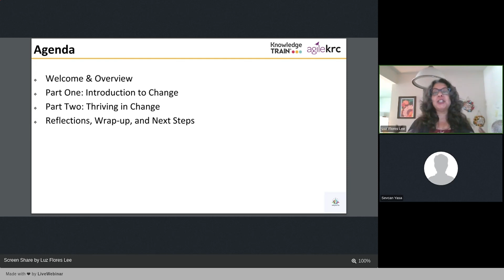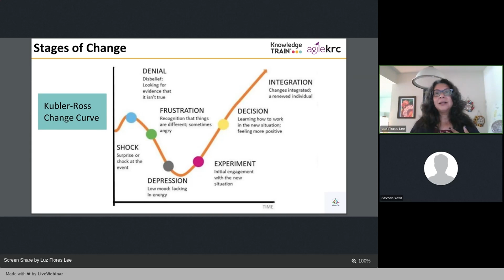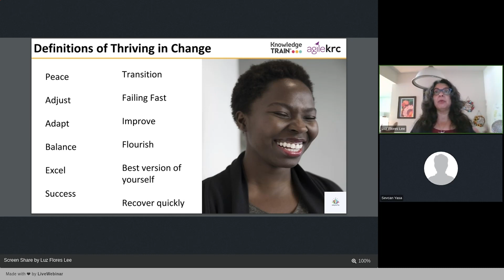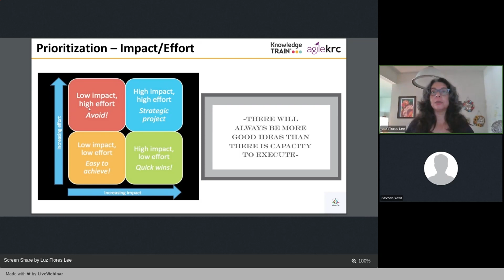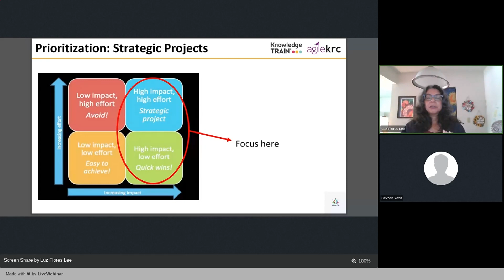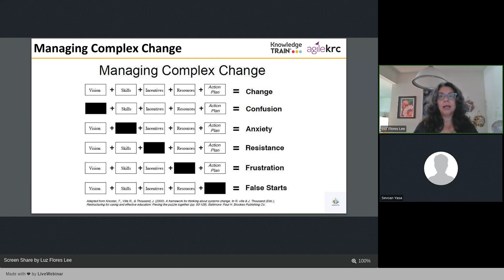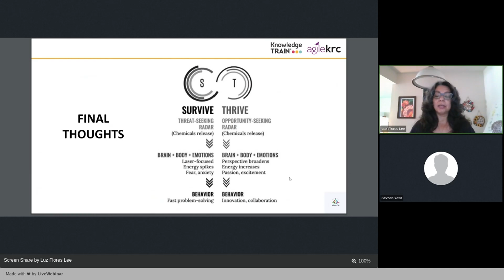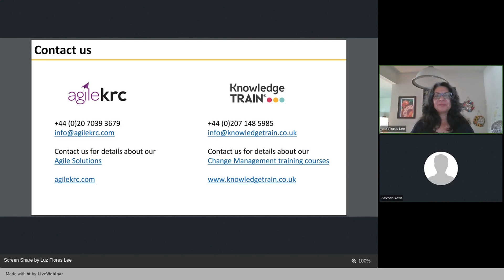Thriving in Change: webinar with Luz Flores Lee – Change management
Gain valuable insights and knowledge on innovative strategies to navigate change by watching the recorded webinar with Luz Flores Lee.

Discover the essential elements for driving transformative change in your personal and professional life and develop the confidence and tools to navigate change and shape your future success.

Gain valuable insights and discover novel strategies for navigating change by watching the webinar with Luz Flores Lee. Access the online recording to uncover the essential elements required for driving transformative change in both your personal life and organisation, and emerge with the confidence, knowledge, and tools needed to master change and shape your future proactively.

Training
Bespoke training, consultation and coaching based on your organisation’s needs.

Change management is an approach that involves planning, implementing, and overseeing changes in an organisation's procedures, processes, culture, or technology. The process entails preparing and supporting individuals, teams, and the entire organisation to smoothly transition from the current state to a desired future state.

Enrolling in change management courses is valuable if you aim to progress in your career. These courses can equip individuals with the skills, knowledge, and experience to excel in different roles and industries. In today's fiercely competitive job market, having a firm grasp of change management can give you a significant edge.

Knowledge Train offers change management courses suitable for individuals with varying experience levels. So, whether you're a novice or an experienced professional seeking to polish your skills, our courses can cater to your requirements. Enrolling in our change management courses can enhance your confidence and competence and elevate your change management career to new heights.

Related Agile services
Discover how agileKRC can help your organisation with tailored training, consulting services, and coaching. Our bespoke solutions are designed to meet your specific needs, ensuring your team gains the necessary skills to implement Agile effectively.

About Luz Flores Lee
Luz Flores Lee is a highly accomplished professional with expertise as a coach, business consultant, and adjunct professor for graduate programs in data analysis, statistics, and leadership.

With her passion for coaching, social dancing, and travel, she has successfully trained countless individuals and teams, recognising that change is a ubiquitous challenge for everyone.

Using her extensive experience in process improvement, project management, statistics, and leadership, Luz expertly guides her clients through a creative and healing process infused with love, compassion, and fun, resulting in exceptional outcomes. Additionally, as a Change Leadership Coach, she offers invaluable guidance to organisations and individuals seeking to navigate change confidently and gracefully.

About agileKRC
agileKRC is a pioneering network of leading agile consultants, coaches, and trainers in the UK that help organisations transform their approach to achieving results.

Founded in 1995 by agile thought leader Keith Richards, agileKRC was involved in agile before the Agile Manifesto was even written and has played a significant role in shaping agile thinking by leading the teams that developed AgilePM® and wrote PRINCE2 Agile®.

Based in London, UK, agileKRC uses innovative techniques to assist organisations in becoming more agile. agileKRC aims to make agile work successfully for your organisation.